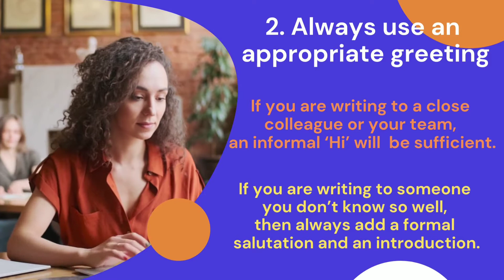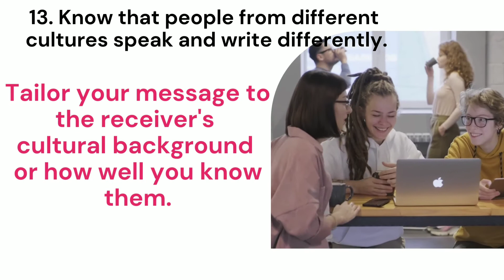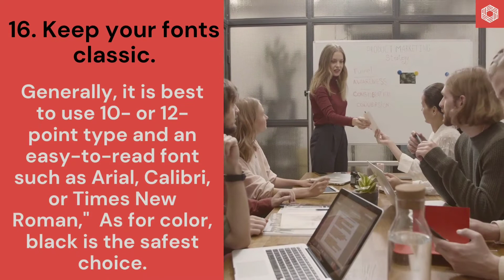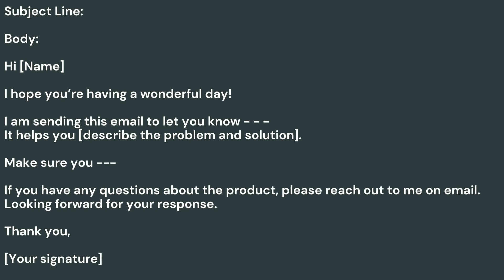Email etiquette-how to write professional email.Steps for email writing#latest#interview skills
Srishti Gulati talks about email etiquette-how to write professional email. Do's and don'ts of email writing